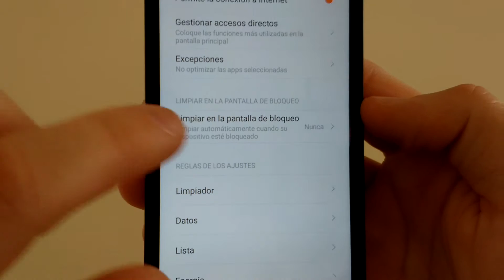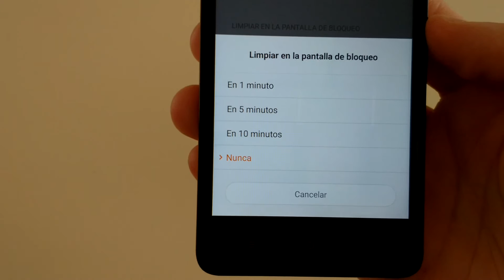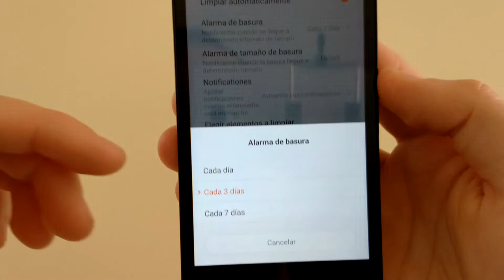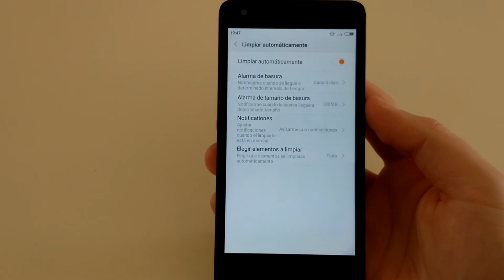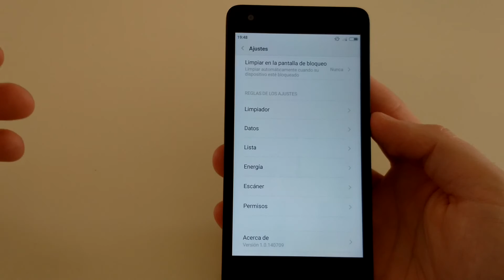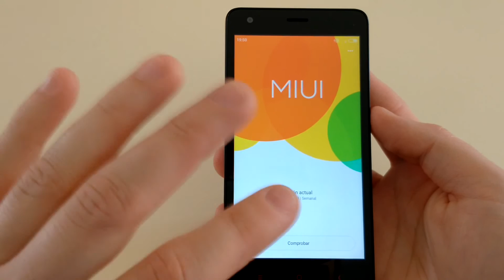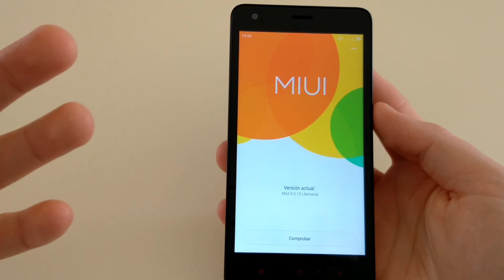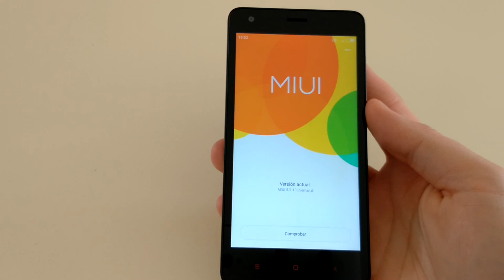Cómo automatizar MIUI 6: Limpiar RAM y memoria caché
¡Gracias por la idea Jesús!.